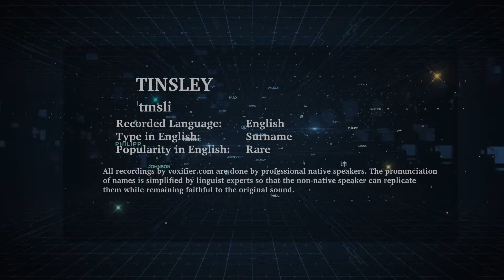How to Pronunce Tinsley in English - Voxifier.com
This is the English pronunciation, popularity, and phonetics recording of the surname Tinsley. The same name may exist in other languages with different pronunciations.